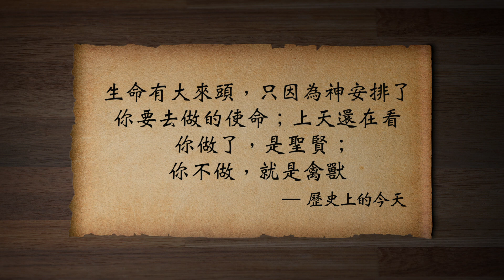曾國藩||執掌權柄者，“不為聖賢，必為禽獸”（歷史上的今天 20181126 第226期）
曾國藩 的才學修為、官場做派都已經做到了極致。這個方圓拿捏、清濁自如的#中國近代史 最重要的人物，為什麼隔幾十年，就要被後人或讚譽或貶損的顛覆一次呢？因為他的一切忍辱負重和命格器重讓他走到了權力的巔峰，卻沒有善用它來改變#中華民族 的命運的走向， 正如他自己所說，“不為聖賢，必為禽獸”。
當今執政者也一樣，人民不會在乎你的書單有多長，不關心你能扛若干斤多少里山路不換肩，人民在乎你拿起楔入權柄的鏟子，是去推牆掘墳，還是添磚培土， 聖賢和禽獸就在這一舉間。
✅江峰的其他平台👇
含三個欄目：
⭕️歷史上的今天：講出歷史真相，道出生命冷暖。
⭕️江峰漫談：蹭熱點，不蹭熱鬧；看新聞，更看門道。
⭕️川普推推推：通過推特總統，了解美國，了解正常人類秩序，一起為未來的中國尋找智慧和久違的神性。